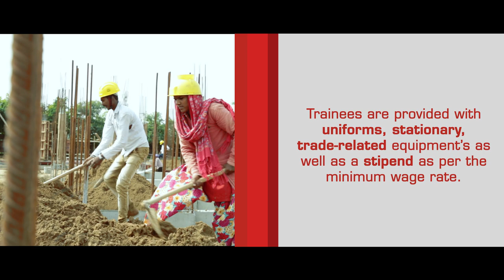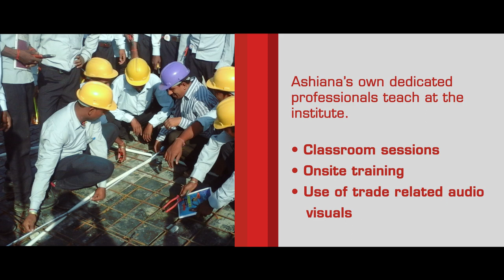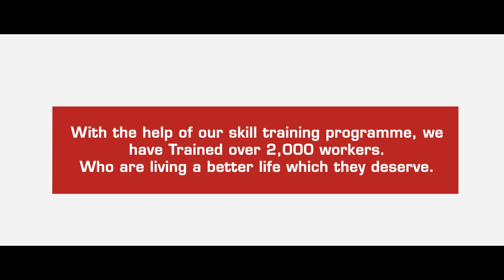Skill Development Program | Ashiana Foundation | CIDC & CSDCI certifications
Ashiana Training program provides training, even to those who are not working with Ashiana, but wish to learn and develop. It is an empowering initiative towards polishing labour's skills so they can be self-sufficient for a healthy livelihood.  The training provides CIDC and CSDCI certifications under the National Skill Development Corporation and significantly helps workers to strengthen their skills personally and professionally. Watch the Video to know more.